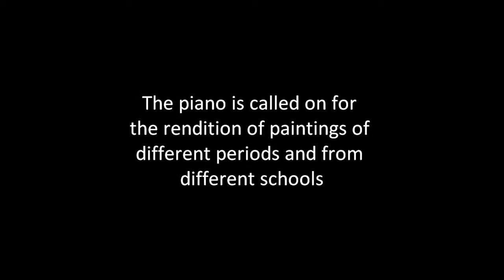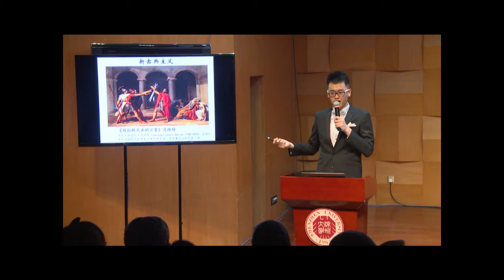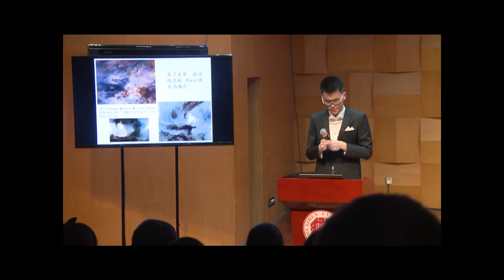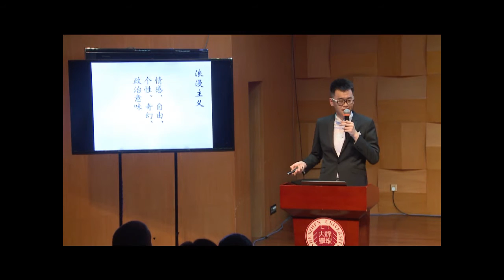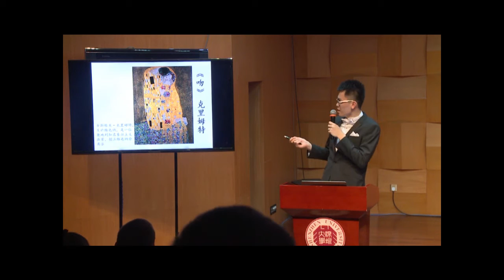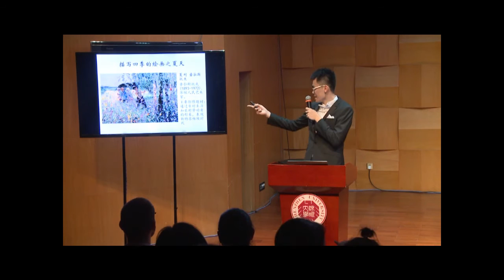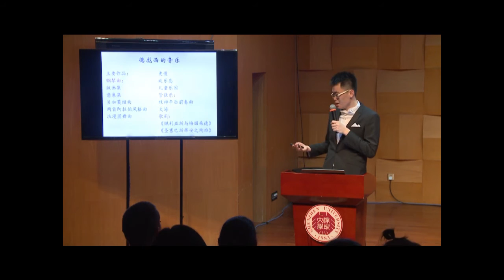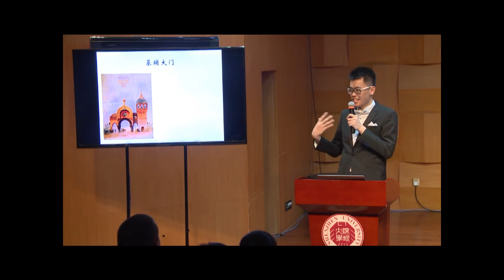“Music and Art” Piano Concert_Sun Tiansheng. 孙天晟音乐与艺术音乐会全集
A Wonderful Concert with Auditory Music Expressing Visual Art.
The piano is called on for the rendition of paintings of different periods and from different schools.
Seen from this perspective, paintings appear to be colorful music.
Sun Tiansheng. Aug 08 2015